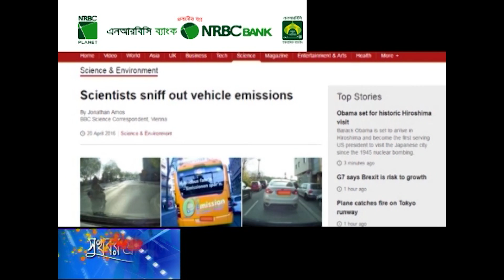ক্ষতিকর ধোঁয়া বা গ্যাসের মাত্রা যাচাইয়ে স্মার্ট উপায় উদ্ভাবন